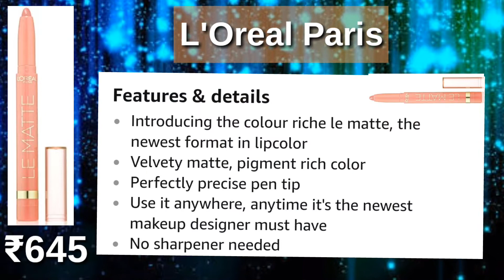Best 5 Drugstore lipsticks| Affordable Drugstore options | Top best ipstick under Rs 1000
Hey evryone
Today iam going to share 5 best lipsticks brands under RS 1000 from the drugstore..

Hello frnz My Name is preeti !
 IN This channel u will find natural tips and easy trcks  for beautiful & better life
like Home remedies, beauty tips,tricks,style, DIY, makeup, product review and much more.
Blossom beauty wow life to make ur life more bloomy.

Lots of love and stay happy my frnz